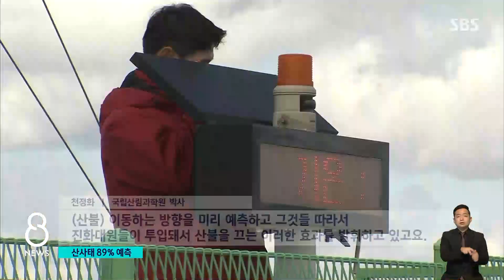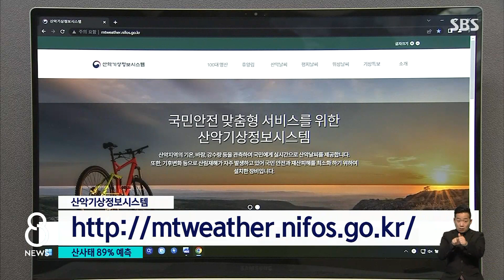똘똘한 산악기상 관측망…산사태 · 산불 막는다 / SBS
최근 기후변화로 인해, 산불이나 산사태와 같은 자연 재해가 많이 늘어났죠. 특히 우리나라는 국토의 60% 이상이 산악지형으로 이뤄져 바람과 강수 예측이 더 까다로운데, 산에 설치한 관측망이 재해를 예측하는 데 큰 도움이 되고 있습니다.
조재근 기자가 현장 취재했습니다.